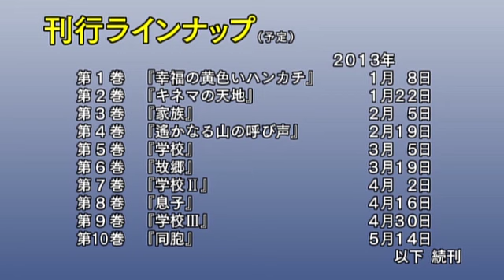山田洋次監督の『男はつらいよ』以外の作品から26作品を厳選！『山田洋次 名作映画DVDマガジン』予告篇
山田洋次監督50周年記念企画第2弾『山田洋次 名作映画DVDマガジン』2013年1月8日創刊

『山田洋次 名作映画DVDマガジン』でDVDマガジン化される主な作品
『幸福の黄色いハンカチ』（1977）
『キネマの天地』（1986）
『家族』（1970）
『遙かなる山の呼び声』（1980）
『学校』（1993）
『故郷』（1972）
『母べえ』（2008）
『馬鹿が戦車でやって来る』（1964）